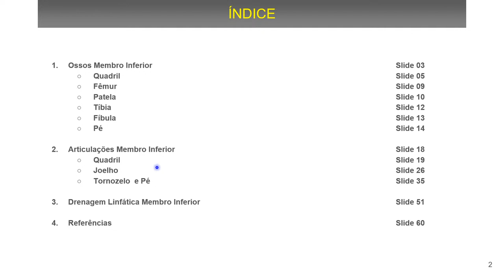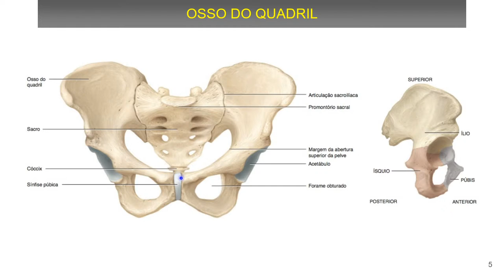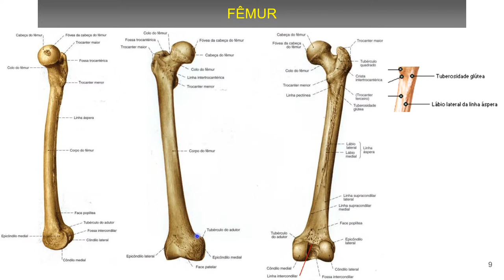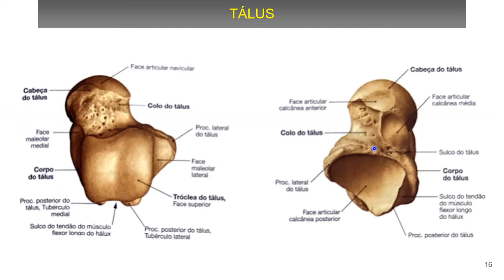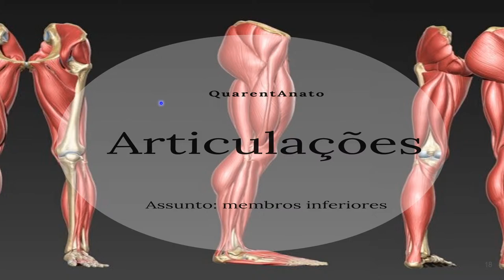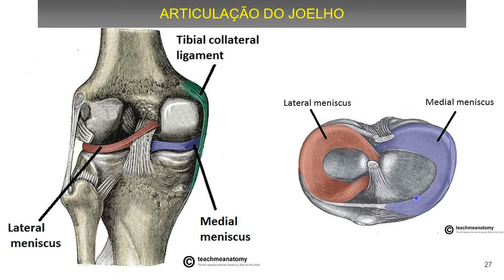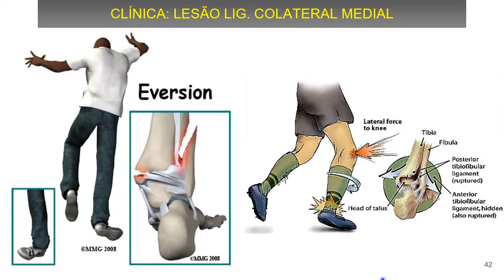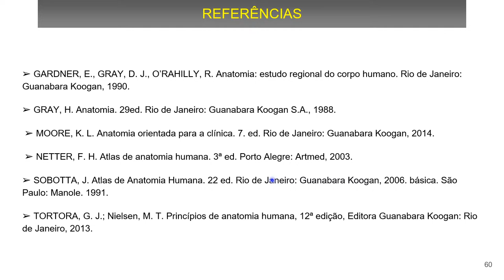QuarentAnato UFTM - Membros Inferiores 1